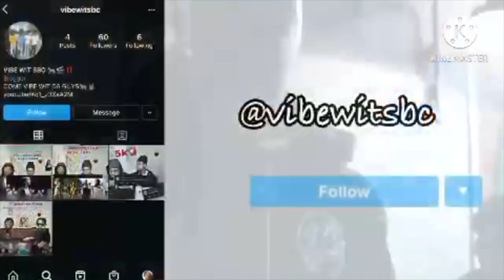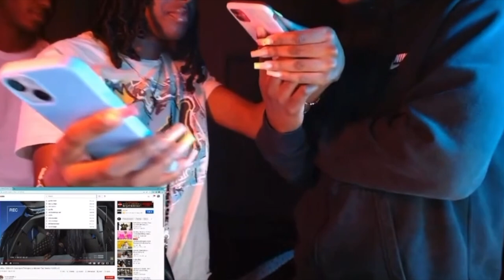Prank Calling on Live (Funny ASF)